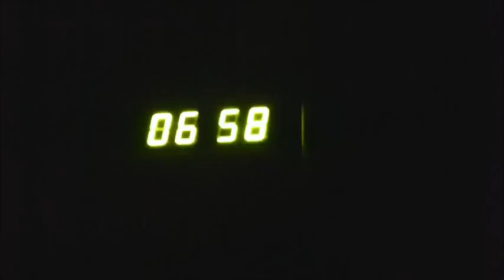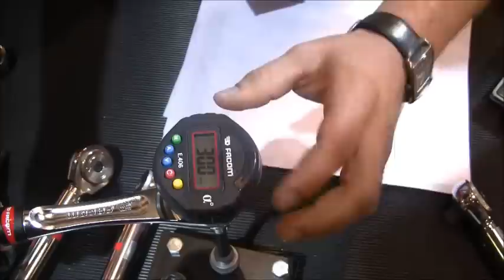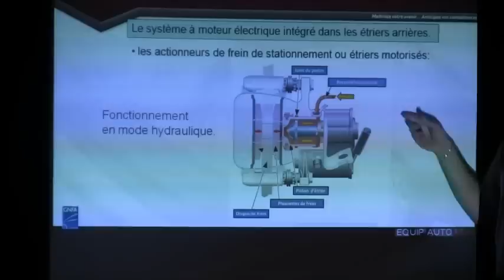Visite au salon Equip Auto 2011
Comme tous les deux ans, nous organisons une visite au salon de l'équipement automobile à Villepinte avec un grande partie des secteurs VP, MTP et et CAR